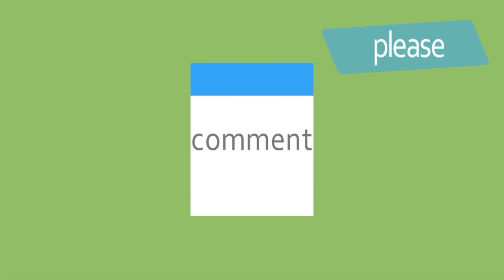Rakul Preet Singh Birthday Special Photo | NSE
Rakul Preet Singh Birthday spacial Funny Photo |  NSE

SPYDER Starring MaheshBabu, RakulPreet and SJSuriya. Directed by ARMurugadoss. Produced by NVPrasad, Music by HarrisJayaraj.

Movie
Starring : Mahesh Babu, Rakul Preet Singh, SJ Suriya
Director : A R Murugadoss
Cinematography : SantoshSivan ASC.ISC
Fight Master
Editor
Art Director : Rupin Suchak